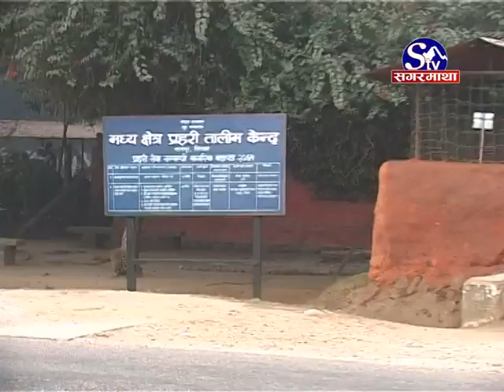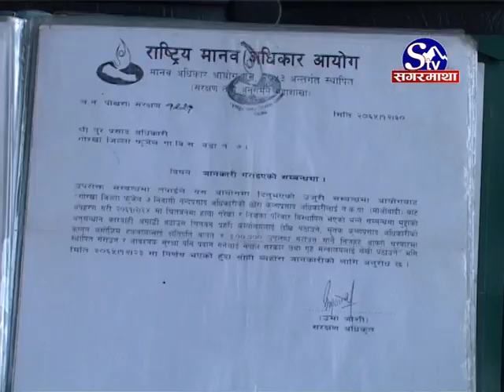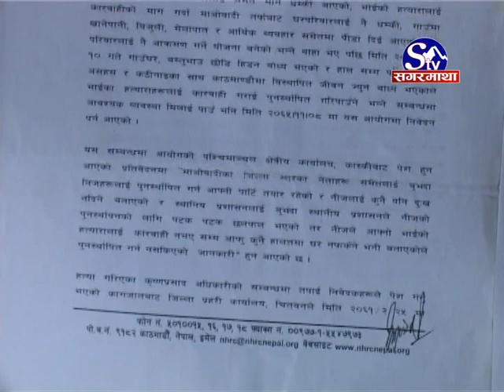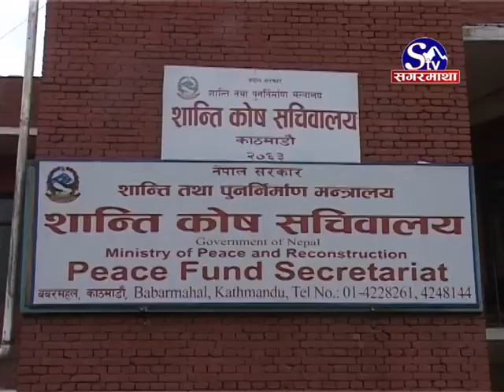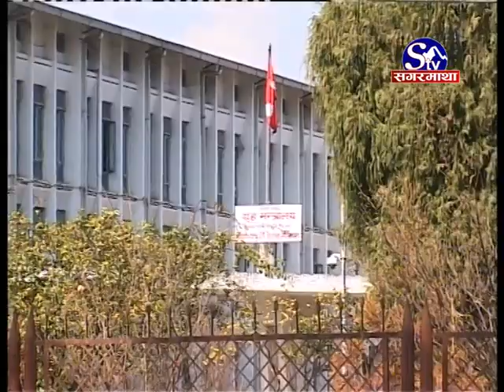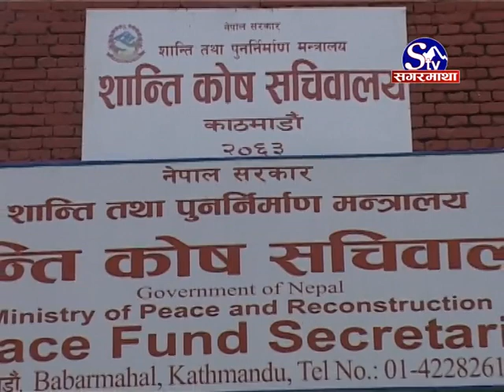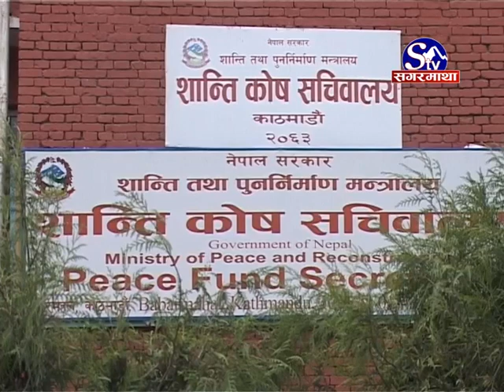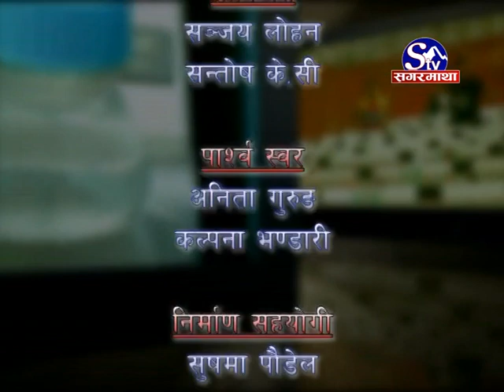Dwanda pidit nurprasad adhikari